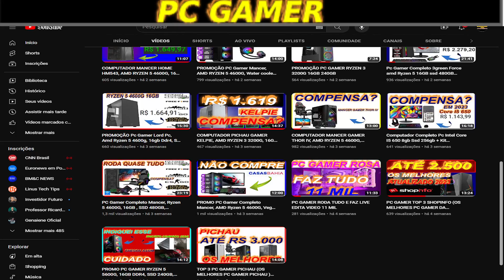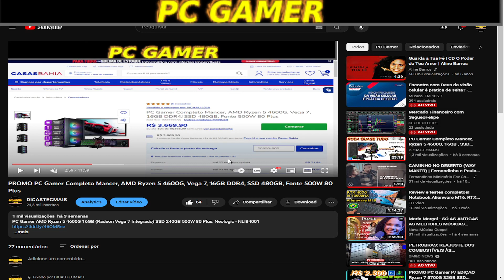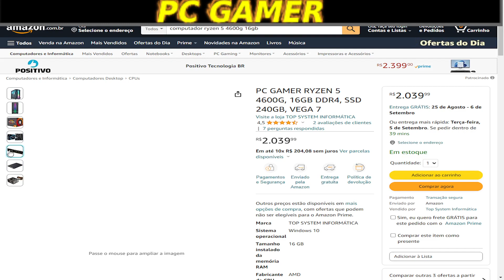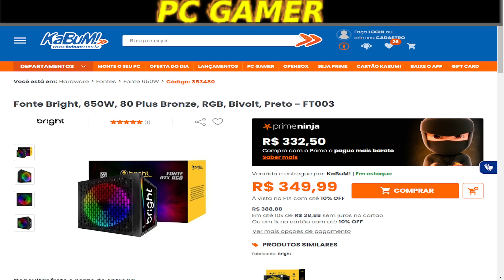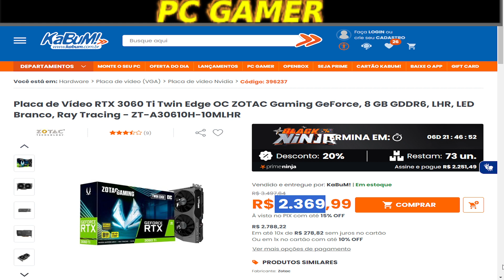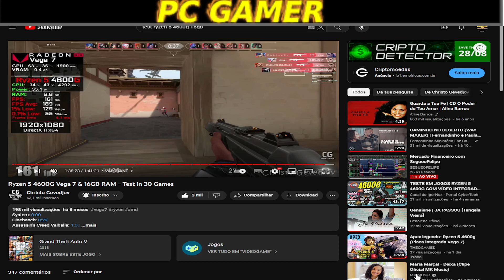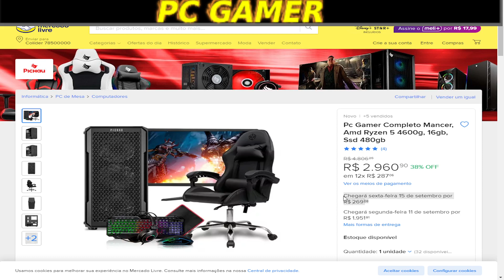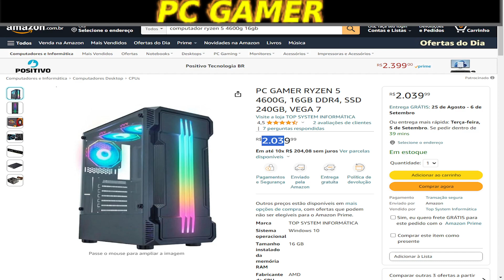URGENTE PC Gamer Completo Mancer, AMD Ryzen 5 4600G, 16GB DDR4, SSD 480GB, Fonte 500W 80 Plus + WIFI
PC Gamer Completo Mancer, AMD Ryzen 5 4600G, Vega 7, 16GB DDR4, SSD 480GB, Fonte 500W 80 Plus + WIFI

Pc Gamer Completo Mancer, Amd Ryzen 5 4600g, 16gb, Ssd 480gb

PC GAMER RYZEN 5 4600G, 16GB DDR4, SSD 240GB, VEGA 7